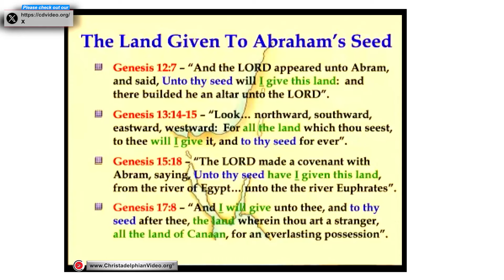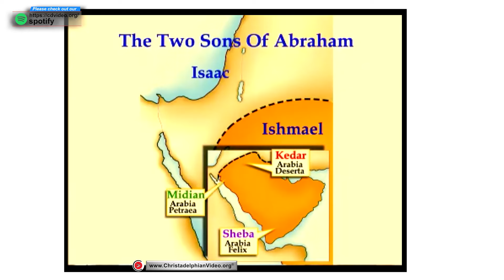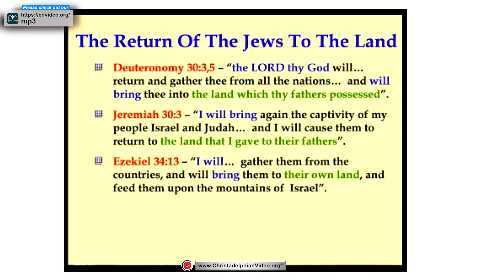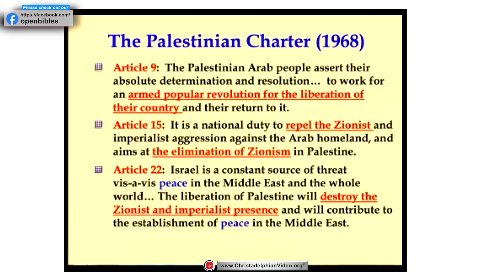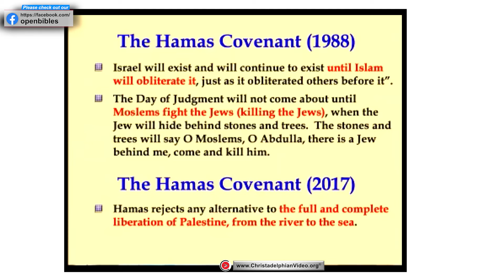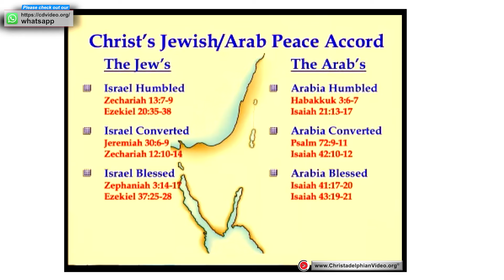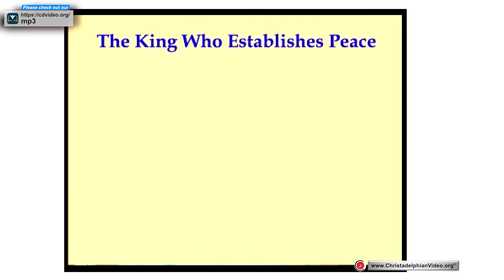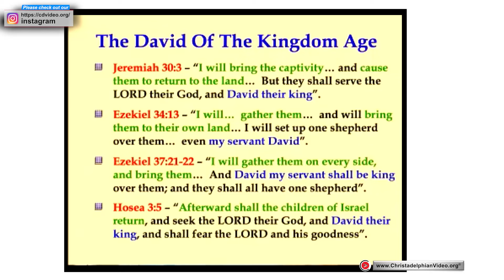Is the Bible wrong to prophesy Middle East peace?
The video discusses the biblical promise of peace in the Middle East, focusing on the conflict between Jews and Arabs and the role of Christ in establishing that peace.

# Highlights
- 📅 Recent escalations in Middle East conflict have drawn global attention.
- ⚔️ Times of war bring suffering to all involved, highlighting the need for peace.
- 📖 The Bible outlines promises regarding the land and descendants of Abraham.
- 🕊️ The return of Christ is seen as essential for achieving peace in the region.
- 🌍 The promise of peace in the Middle East is viewed as a precursor to global peace.
- ⏳ The historical context shows ongoing tensions between Jewish and Arab communities.
- 🙏 The hope for peace is rooted in biblical prophecies that anticipate a future resolution.

# Key Insights
- 📜 **Biblical Promises**: The video emphasizes the biblical foundation of land promises made to Abraham's descendants, highlighting the significance of these promises in the current conflict. Understanding these roots is crucial for grasping the ongoing disputes.
- ⚖️ **War and Suffering**: It asserts that war yields no true winners, with both sides experiencing pain, thus underscoring the urgency for peace efforts that address the needs of all affected populations.
- 🌈 **Role of Christ**: The anticipated return of Christ is framed as the only solution capable of resolving deep-seated issues between Jews and Arabs, indicating a future intervention that transcends political solutions.
- 📈 **Historical Context**: The text traces the historical lineage of Jews and Arabs, arguing that their common ancestry should lead to reconciliation rather than conflict, stressing the importance of understanding shared heritage in peacebuilding.
- 🕊️ **Future Peace**: The vision of peace extends beyond the Middle East, suggesting that resolving these tensions could inspire a broader global peace initiative, reinforcing the interconnectedness of local and global issues.
- 🗣️ **Contrasting Narratives**: It contrasts the differing declarations of independence from both sides, illustrating how each narrative shapes perceptions and complicates the path to peace, indicating the need for dialogue and understanding.
- 🔮 **Hope Amidst Conflict**: The overall message conveys hope, asserting that despite current challenges, biblical prophecies assure a future resolution that will bring peace to a troubled region, inspiring faith and perseverance in seeking harmony.
00:00 - intro
00:40 - tragedy of war
01:19 - biblical investigation of Middle East peace
01:56 - conflict's origins in Genesis
02:28 - God's promise to Abraham
03:07 - land inheritance to Abraham's seed
03:43 - two sons of Abraham
05:09 - Isaac's rightful inheritance
06:28 - Ishmael's character and legacy
09:04 - God's choice of Isaac
10:27 - Abraham's death and inheritance
12:31 - Arabian Peninsula's significance
15:01 - descendants of Ishmael
20:06 - Jewish return to Palestine
24:08 - contrasting declarations of peace
28:27 - external intervention needed
30:15 - Christ's return for peace
35:29 - prophecy of Christ's authority
41:52 - reconciliation in the future
46:23 - Christ's power and authority
50:06 - hope for future peace